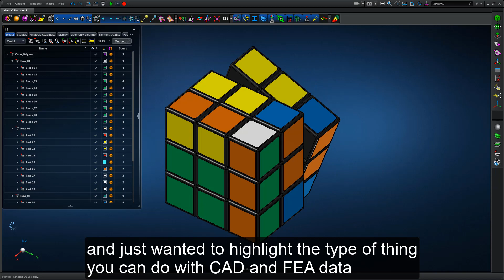Solving Rubik's Cube in MSC Apex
MSC Apex is a next-generation, contemporary CAE platform to increase your FEA model build and analysis efficiency, through a number of patented technologies.

Evotech CAE are the premier MSC Apex online learning experts, specialising in MSC Apex training and deployment.

If you're new to Apex, or want to develop your productivity, we've got many learning opportunities for you,

Can you do this in your CAD/CAE Software?